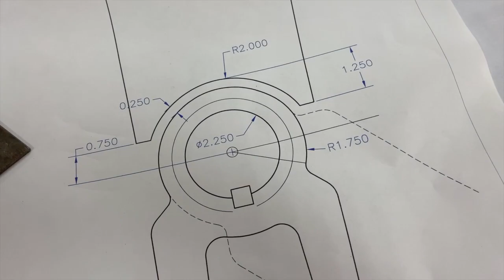yacht, DORIS: Making the Rudder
Rudder manufacturing process for yacht, DORIS (ex VAYU) at Snediker Yacht Restoration for utilizes a combination of Traditional Boatbuilding and CNC Router technology.